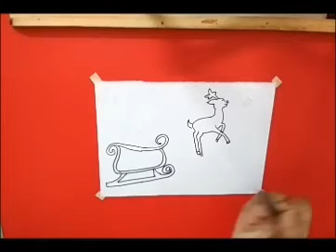How to draw santa's sleigh || christmas drawings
Santa"s sleigh in easy steps.